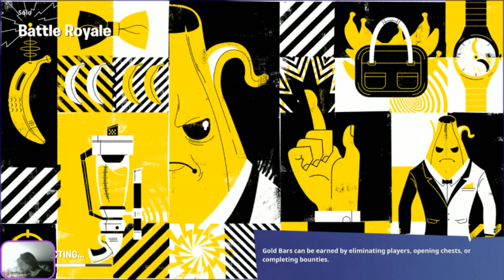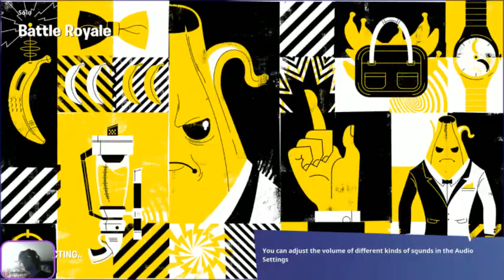Fortnite oh hi bender